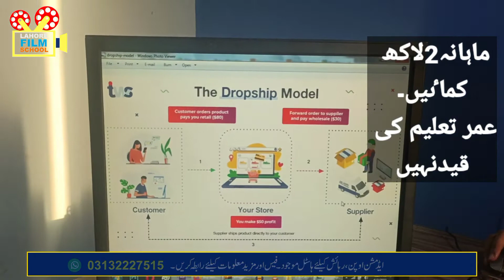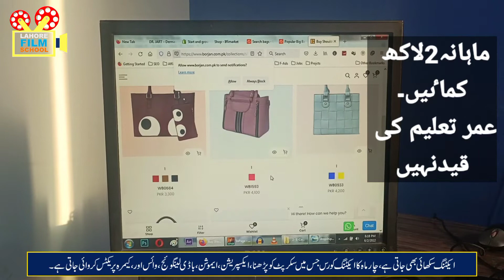What is Dropshiping Business Earn Money Online